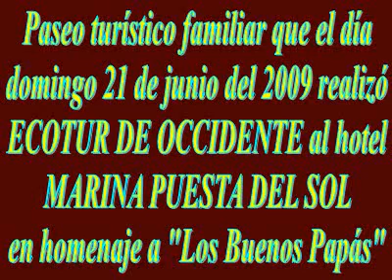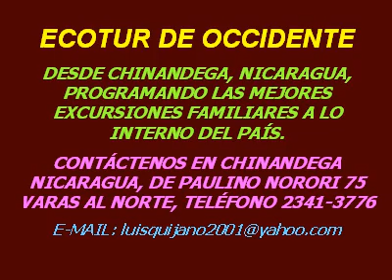EXCURSIONISTAS DE ECOTUR EN MARINA PUESTA DEL SOL, DOMINGO 21 JUNIO 2009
Esta es la segunda parte de fotos de excursionistas de Ecotur de Occidente disfrutando el homenaje a los "Buenos Papàs" que se realizò en el complejo turìstico de MARINA PUESTA DEL SOL el domingo 21 de Junio del 2009.